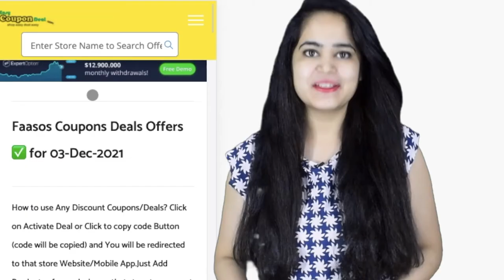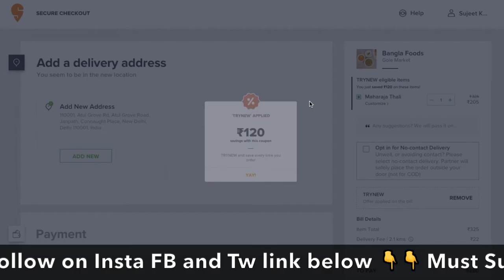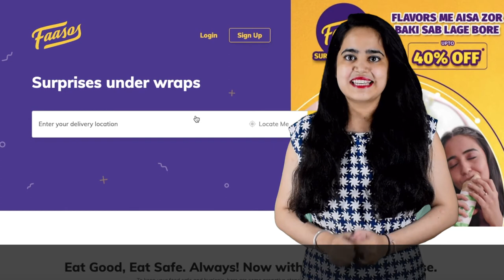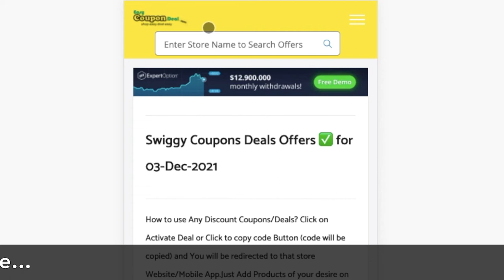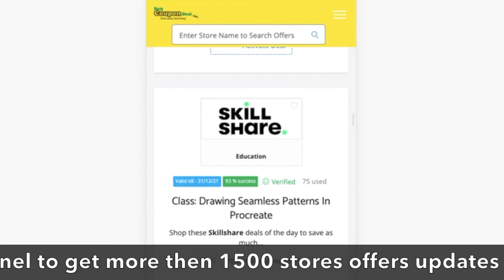✅ Faasos Coupons | Fresh to home Coupons | Swiggy coupons | Faasos coupon code | Freshtohome codes